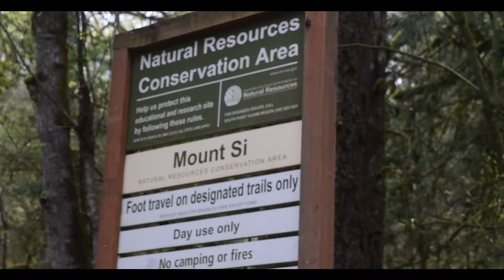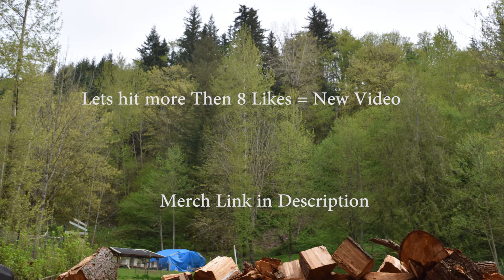Hiking Above the Clouds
Lets hit more then 8 likes = new video